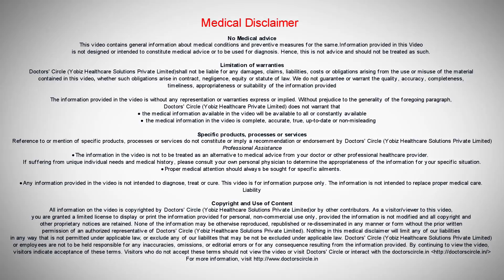Why do one have a painful lump in armpit? - Dr. Nanda Rajaneesh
Painful lump in the skin area could be most often infection, inflammation of the skin area or it could be infection inflammation of the lymph nodes of the axilla which is very common. Other reasons could be an accessory breast which is having a mastitis in that part of the breast tissue. It may be infected or for some reason it may be increasing in size which can lead to pain in the armpit. So if you think it is a lymph node that is enlarging causing pain and you have another lump in the breast it could be a metastaic breast cancer with a nodal disease which may be compressing the nerves. There could be multiple enlargement of the axilla. You can get nodal enlargements due to lymphomas in the axilla but lymphomas may manifest as painless lumps in the axilla. But when they become very big in size they can become painful.